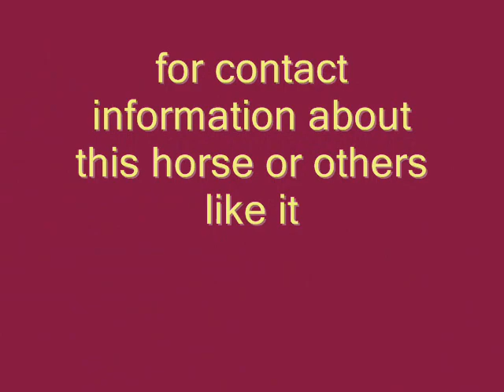Talouse the horse FOUND home filmed by Twombly Publishing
( where you can find the book "HORSES and PEOPLE MATCHING" as well as the artwork of JESS the painting horse who donates profits to Amazing Grace Equine ) THANKS YOU for sharing this vid and helping Talouse find a wonderful home:) THANK YOU SO MUCH for your efforts ... please continue to share these vids it really works !!!